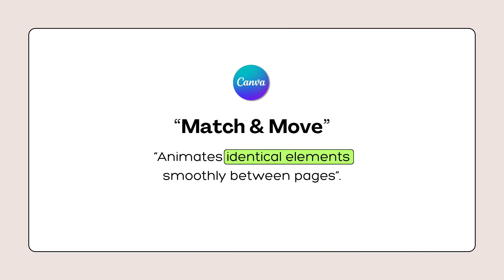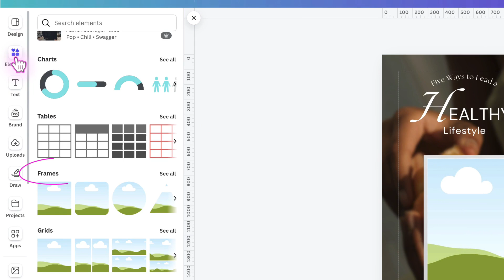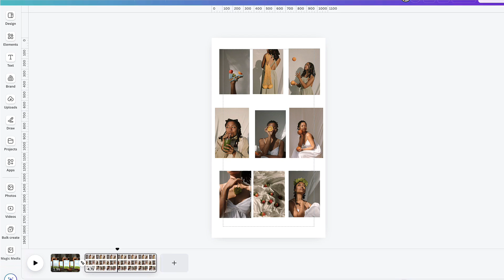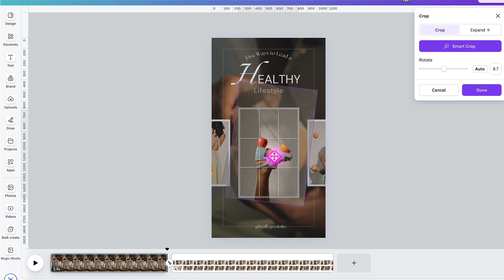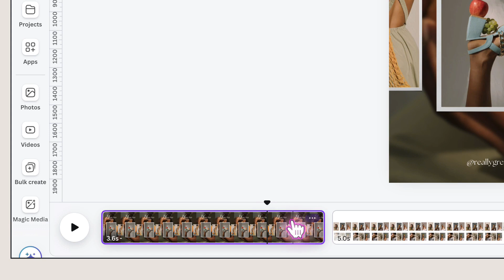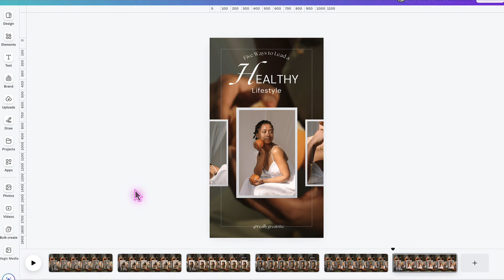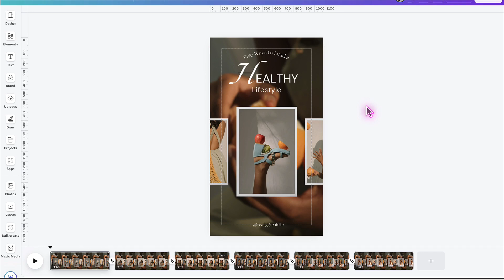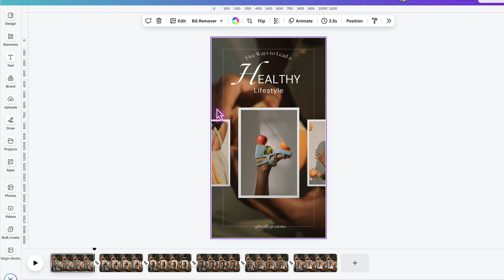Transform Your Designs: The Ultimate Canva Morph Transition Hack!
In this video you're going to learn how to create a morph transition in Canva.  If you're familiar with PowerPoint, you'll understand the stunning effects a morph transition creates.

The Canva transition is called "Match & Move" and it's so undervalued.

Transform social videos with stunning scrolling transitions.

Or help your audience see and understand specific details of a presentation with a truly effective zoom transition.

CHAPTERS
☞ 00:00 Introduction
☞ 00:42 Morph Transition in Canva
☞ 01:05 Create a Scrolling Carousel with Morph Transition
☞ 06:56 Change Page Timings
☞ 08:17 More Canva Transitions